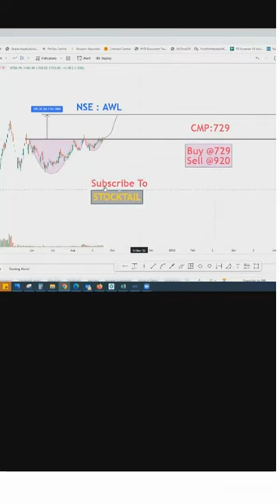Adani Wilmar Ltd- Complex Cup With Handle